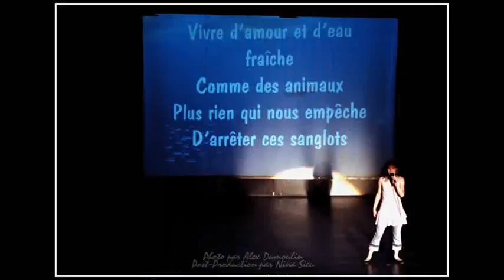Gala meritas en photos ~ EEIL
20 jours en retard... et alors ? =P Mieux vaut tard que jamais...